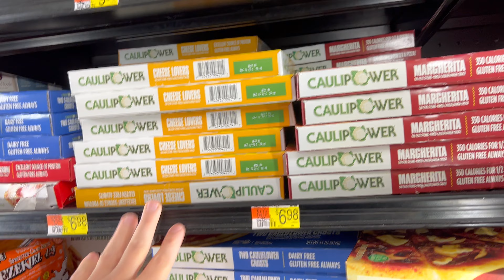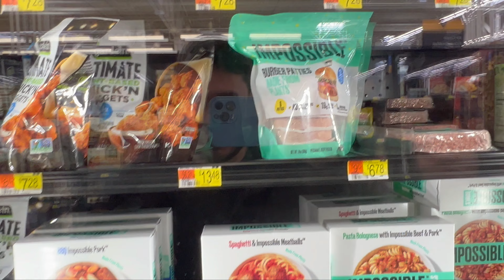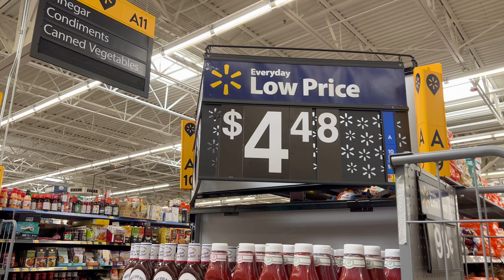Walmart é barato?? A verdade sobre o Walmart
Durante nossa viagem pelos Estados Unidos, tinhamos muita vontade de conhecer o famoso Walmart... porém a realidade foi um pouco decepcionante. Siga nosso instagram e veja nossa viagem por outro ângulo @televonamalafj